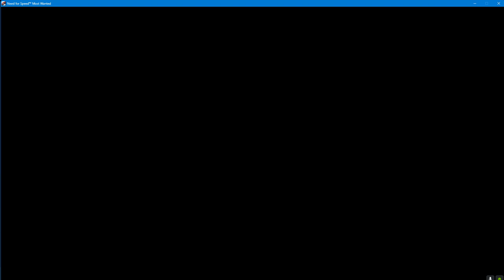Need for Speed Most Wanted